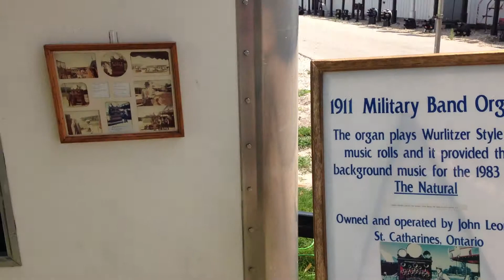1911 Military Band Organ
Built by the North Tonawanda Musical Instrument Works in 1911. This was at the Carousel Organ Association of America's meeting at the Illinois Railway Museum in Union Illinois on 8/10/13.